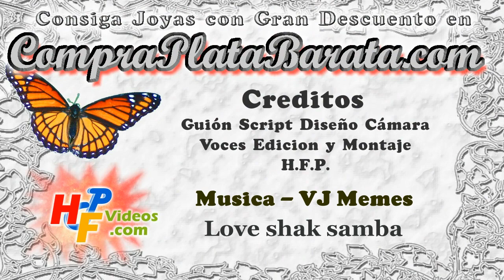Bisutería de moda en platino oro y plata bonitas joyas lowcost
Bisutería de moda de compraplatabarata.com. Bisuteria de calidad chapada en oro platino, plata y bronce. Joyas de moda low cost. Colgantes collares pulseras brazaletes anillos pendientes joyas para cabello. Coronas imitación de diamante tiaras prendedores clips y gomas para el pelo. Joyería, bonitos artículos de moda para lucir y alternar.